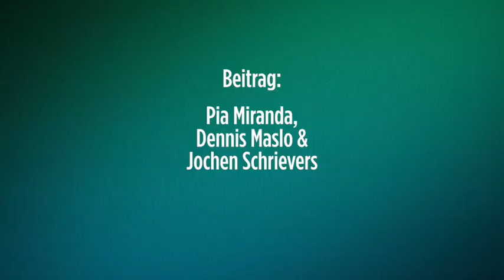Lieblingsfach Sport - Inklusion an der IGS Friesland Nord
Annikas Lieblingsfach ist Sport. Ihr Lehrer Axel Balduff erklärt, inwiefern er auf die spastische Lähmung der Schülerin der IGS Friesland Nord Rücksicht nehmen muss.